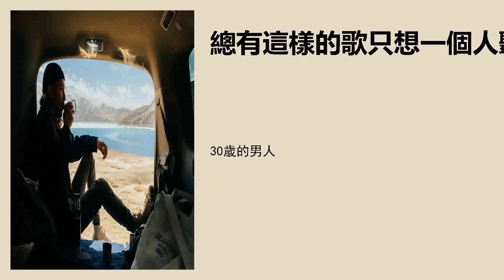30歲的男人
原創音樂投稿/商業推廣/廣告合作